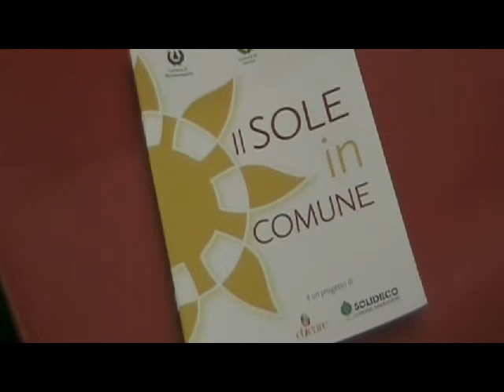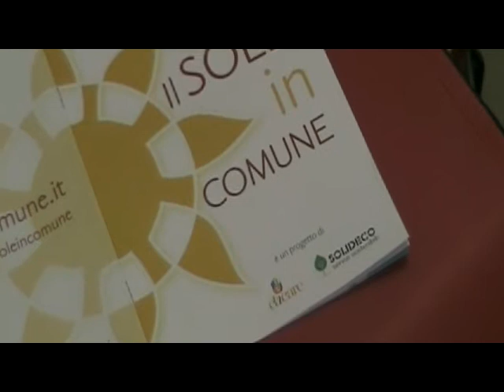Calcinelli di Saltara - ll Sole in Comune - Intervista a Michele Altomeni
I Sindaci dei Comuni di Montamaggiore al Metauro, Tarcisio Verdini, di Saltara, Fabio Cicoli, e di Serrungarina, Marta Falcioni, hanno dato vita  al progetto "Il Sole in Comune", con l'intento di divulgare la cultura delle energie alternative.
Il progetto è stato sviluppato da Eticare e Solideco Servizi Sostenibili il cui responsabile, Michele Altomeni, nel corso dell'incontro, dopo aver descritto la questione energetica, ha ampiamente illustrato i dati tecnici ed economici in merito all'installazione degli impianti ad energia alternativa.
Nel corso dell'intervista Michele Altomeni ha altresì fugato alcuni timori abbastanza diffusi circa la sostenibilità ambientale degli impianti fotovoltaici.